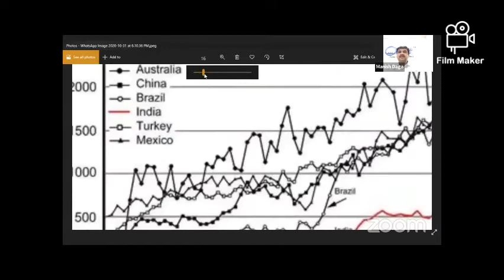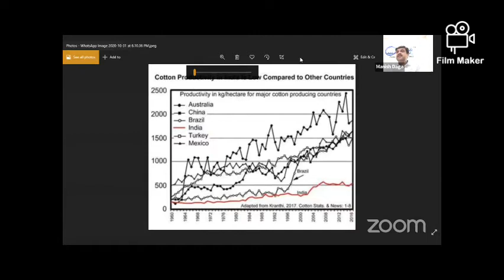कॉटनगुरु® आयोजित वेबिनार मालिकेमध्ये कमी खर्च व उत्पादन वाढवर मार्गदर्शन करतांना श्री अमृतराव देशमुख